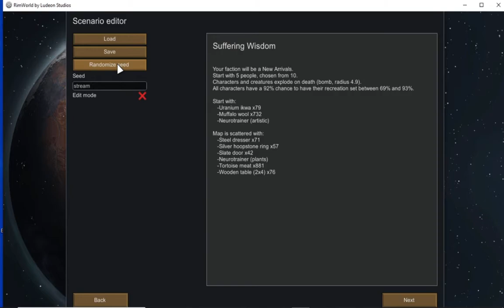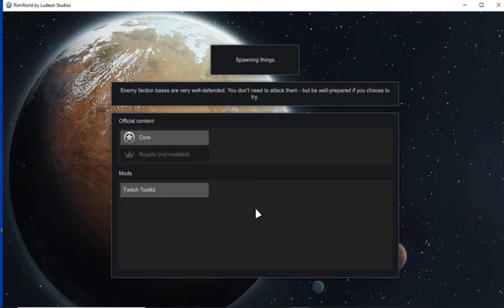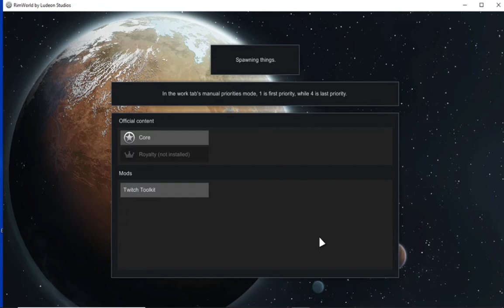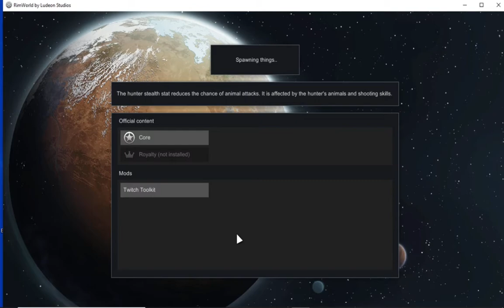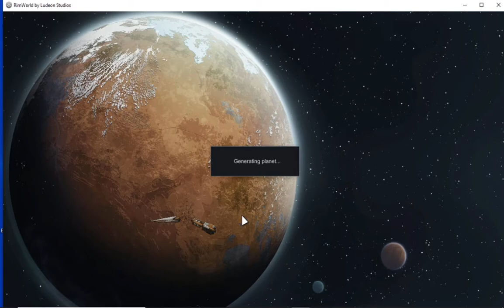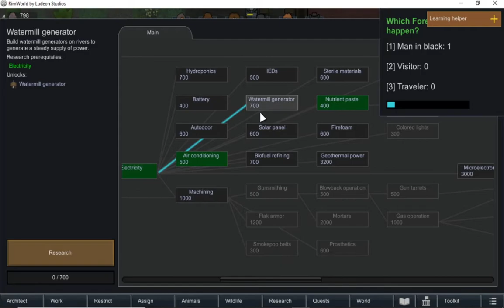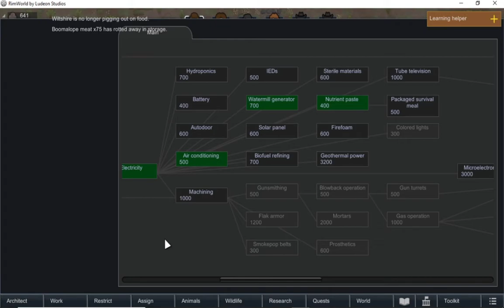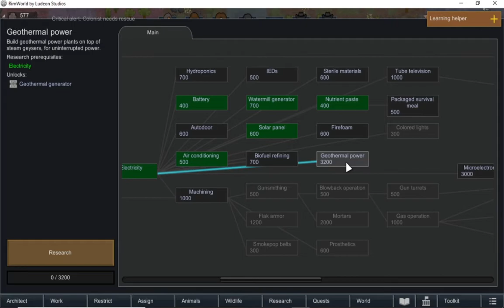Let's Play RIMWORLD 1.1 With Twitch Tool Set!!!!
I finally get to play RIMWORLD 1.1 with TWITCH TOOL SET! YES! But it wasn't as fun as I thought it would be, I was the only one in chat. Once I got everything set up right and was able to my PC working right. It was pretty cool to see how the chat on Twitch worked with My Game on my PC. Now there are up to 7 events to choose from for voting in chat. I don't know if this is an update or not but some of my event play through had 7 choose to vote on. I have to say that you really need to be on you A GAME when you use THIS Twitch Tool Set MOD. It can really jake up your game play.